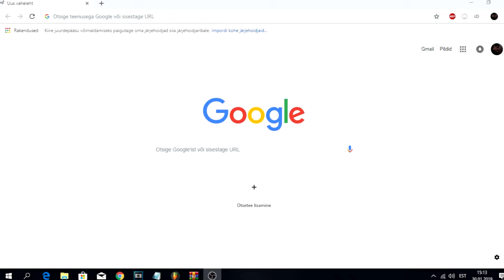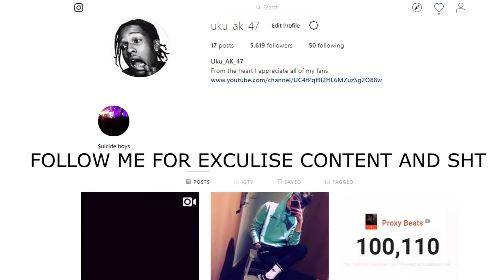Season 9 R.I.P ADC lol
I'm not asking for likes, but i'd really like some feedback!

▶IGN EUNE : DRAVEN AK 47